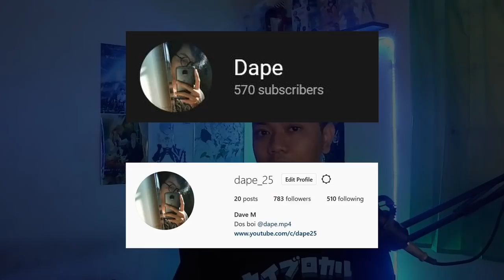Anime Gokushufudou Tentang Yakuza Tobat